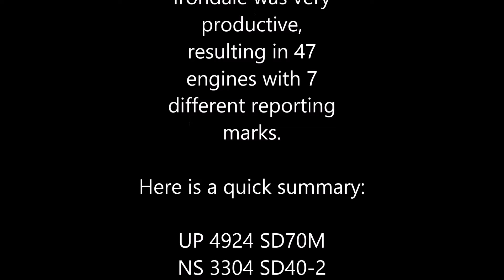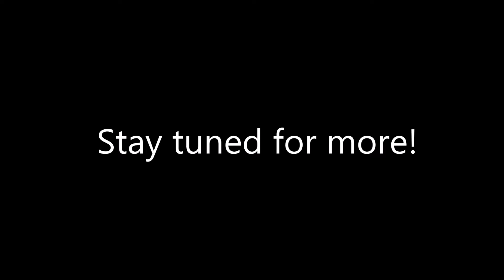Return to Irondale Part 1: Union Pacific Leads An NS Rail Train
The first train of the trip, and it's a rail train pulled by UP power! Here is also a brief summary of what to expect of this series.